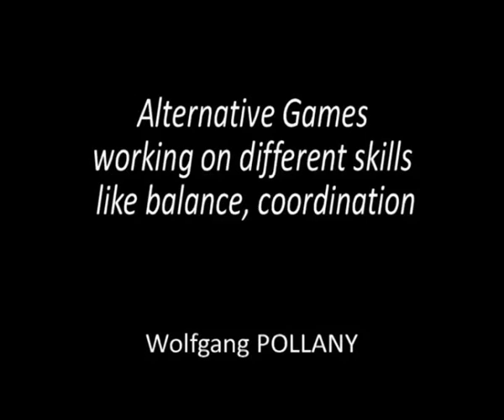Alternative Games working on different skills like balance, coordination by Wolfgang Pollany